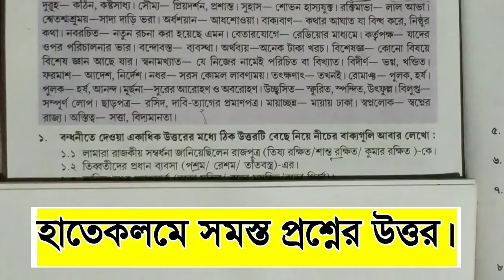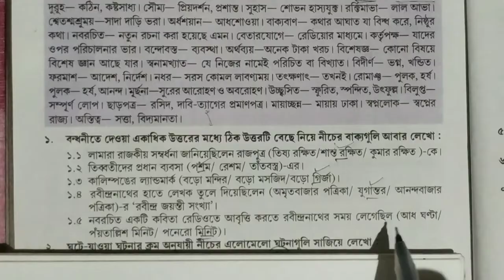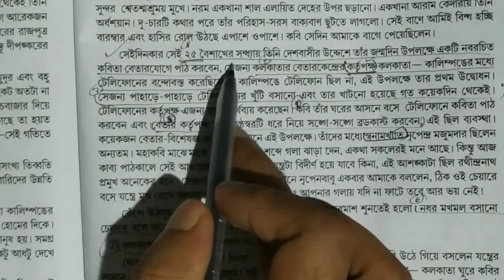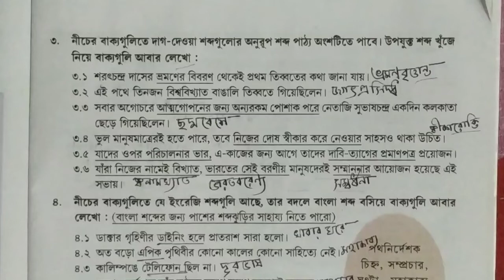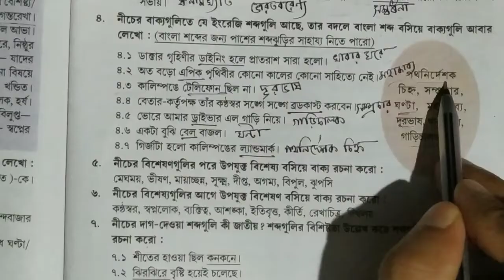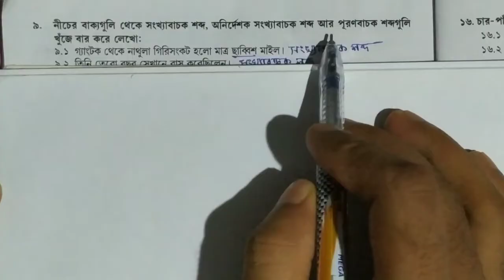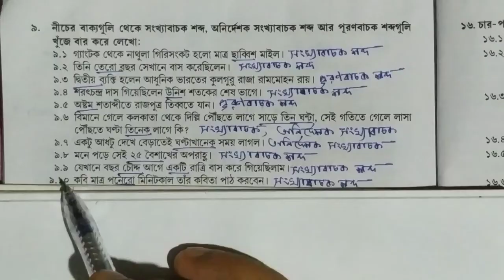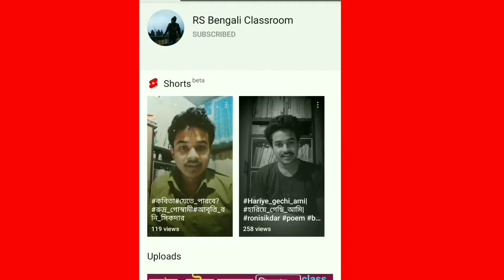দেবতাত্মা হিমালয় প্রশ্ন উত্তর | debatatma himalaya question answer